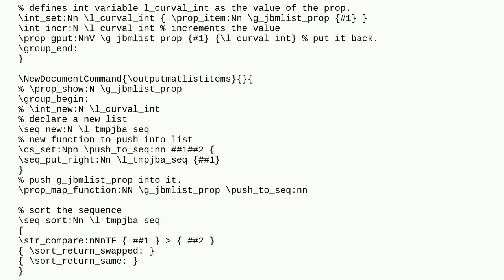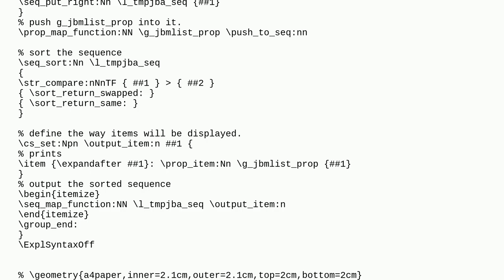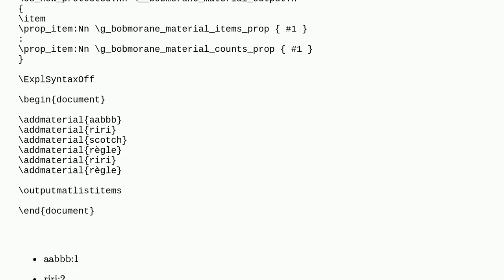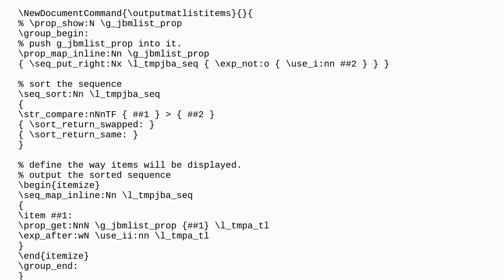Tex: French accented chars disappearing in latex3 functions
French accented chars disappearing in latex3 functions

A special thanks goes out to the community

  expl3 accents latex3